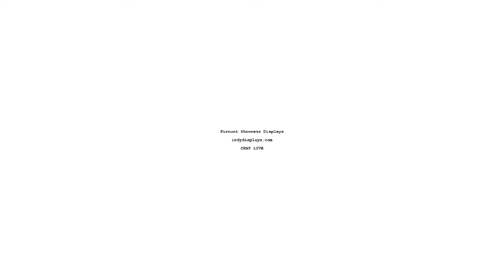Pirouet Showcase Displays by indydisplays.com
Now featuring a new aluminum frame design and bright LED lighting, the Pirouet "ultra portable" Show Display, creates a professional way to display your product at any trade show or event.